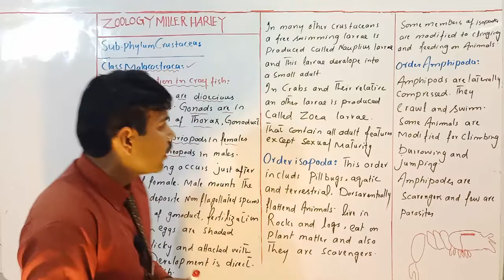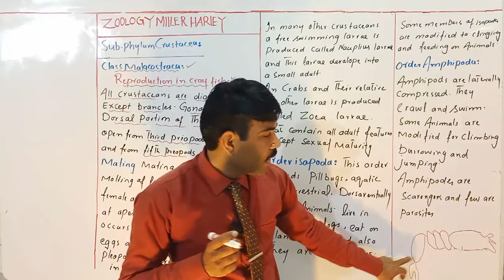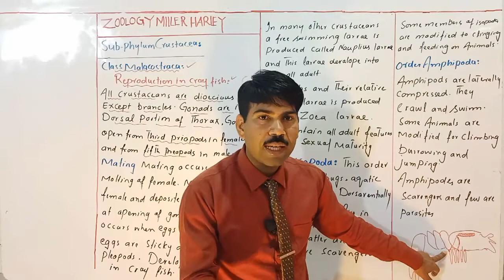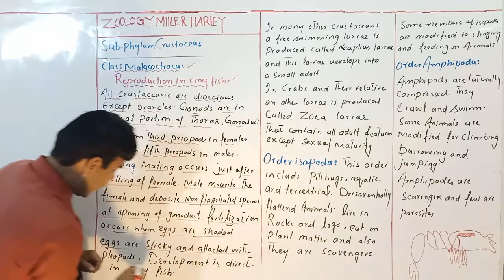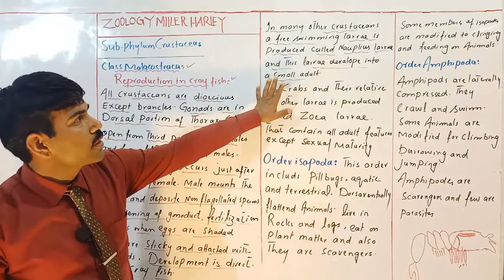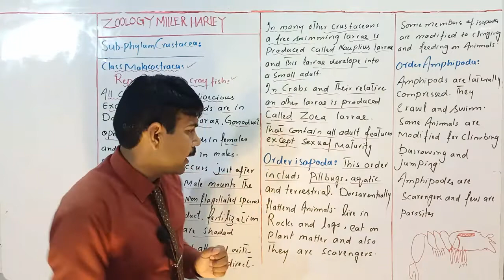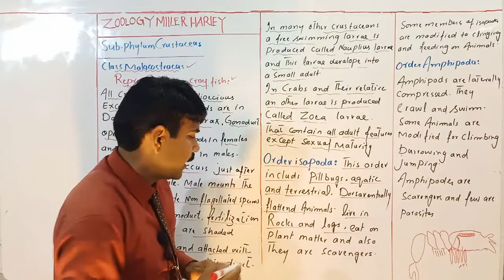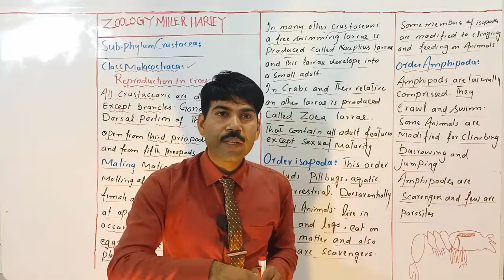Reproduction in Class Malacostraca/Zoology/ADS/BS/BSc/Urdu Hindi